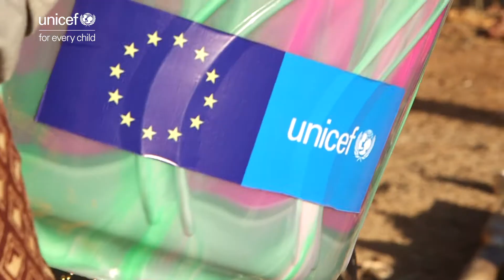Latifatou, internally displaced in Burkina Faso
Latifatou, 15 years old,  fled from her village threatened by armed groups.
"We didn't even take our shoes. We went bare foot."

Burkina Faso hosts more than half a million displaced civilians.
Half of them are children.